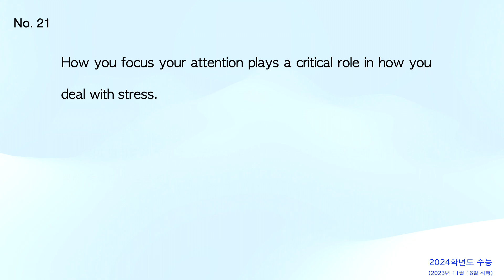(2024학년도 수능) 좋은 영어문장 읽고 해석하기 No.21